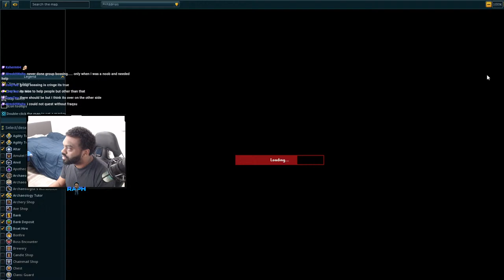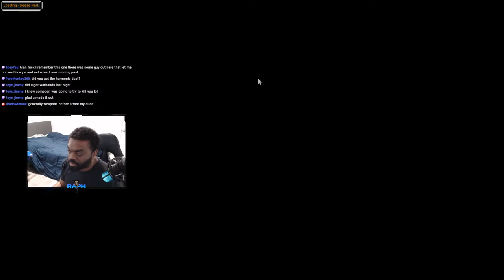Short Stream of Me COMPLETING Runescape and Getting a Fancy Cape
Join my friends chat - Raph the Kid